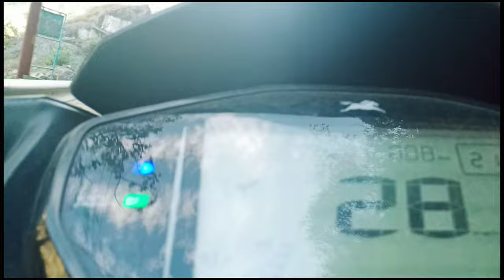देहरादून से चमोली .Dehradun to chamoli (gairsain) on rode trip!mero pahad! The pahadi bikers!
Is video mein aap dekhne Wale Hain Dehradun se Chamoli ke bich mein padne wale different different location jaise ki aap ko dekhne ko milega Devprayag Jahan per Alaknanda aur Bhagirathi ka Sangam hai hai aur aapko aur bhi bahut sari location dekhne ko milegi to video ko ek bar jarur dekhen aur comment karke batana ki vedio  kaisi lagi aapko.
uttarakhand # chamoli # pahadi